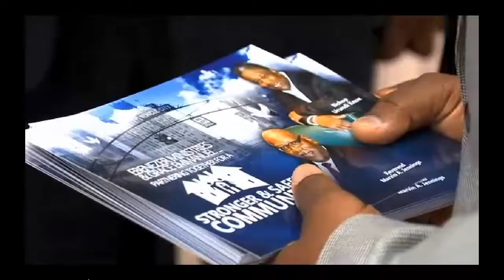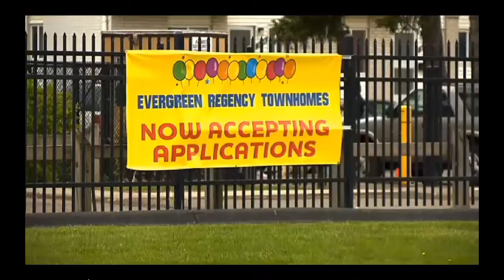ABC12 | Flint Pastors Involved In Caution Program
Flint pastors involved in Caution program take extra steps to help fight crime